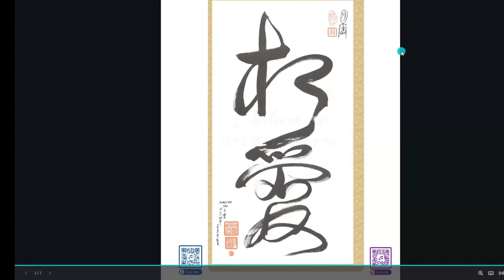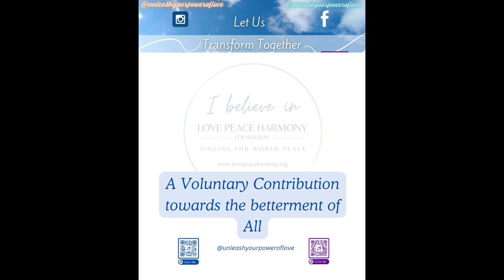🌟 New Challenge: Offering Universal Service 🌿✨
Let’s come together to offer Universal Service—for ourselves, our loved ones, and for all those in need around the world. 💖🌍

Practice with the recording daily and help bring more Love, Peace, and Harmony into the world, both within and around us. 🌸

💫 How to Participate:

1. Practice using the recording every day.
2. After each practice, mark "Done" at the checkpoint.

🌟 Ready to serve and transform?

Together, we can create a ripple of love and healing! 🙏💫